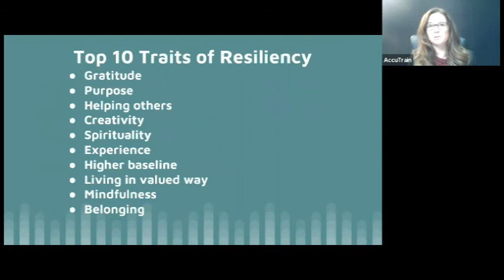10 Traits of Resiliency: Kim Johancen